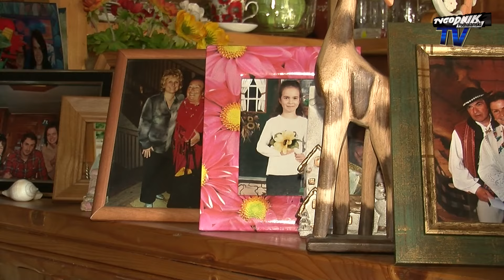Pogrzeb Zofii Karpiel Bułecki